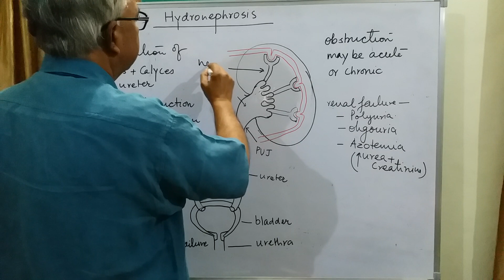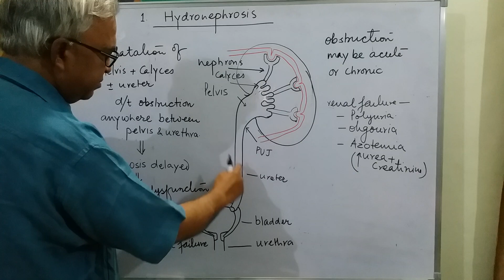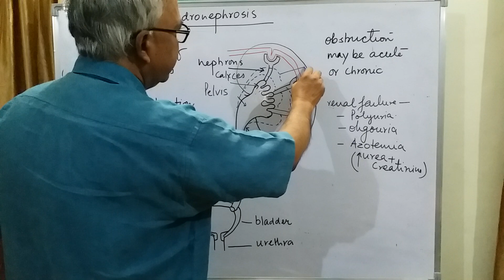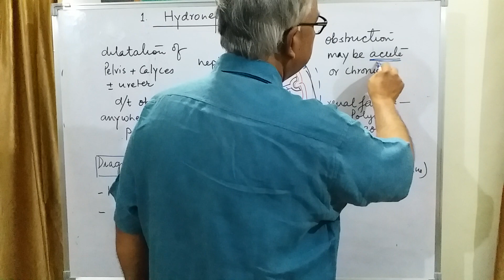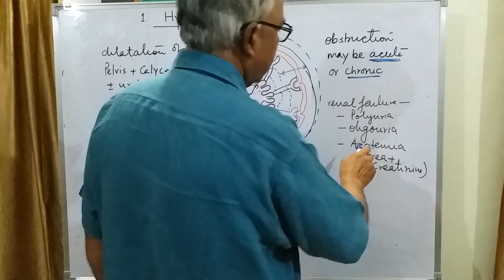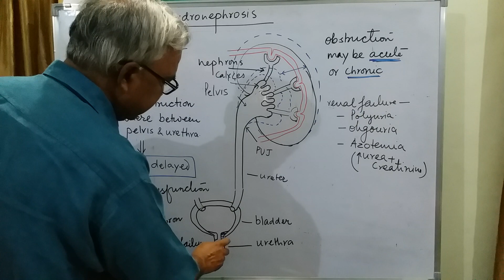Pathology hydronephrosis part 1